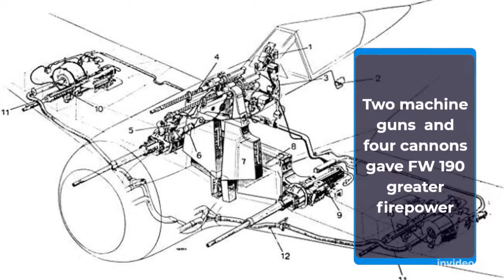Why was Luftwaffe Focke-Wulf FW 190 was superior to Messerschmitt Bf 109?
Both FW 190 and Bf 109 were great Luftwaffe fighters. The served German Air Force well during WW2. This video is made to highlight the role of FW 190 with few key points suggesting it performed better than its comrade Bf 109.